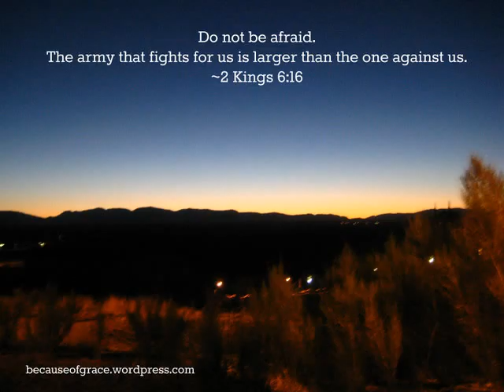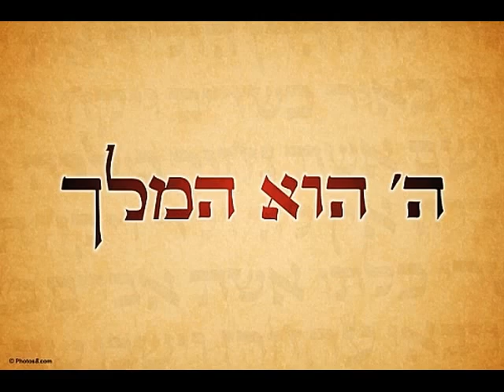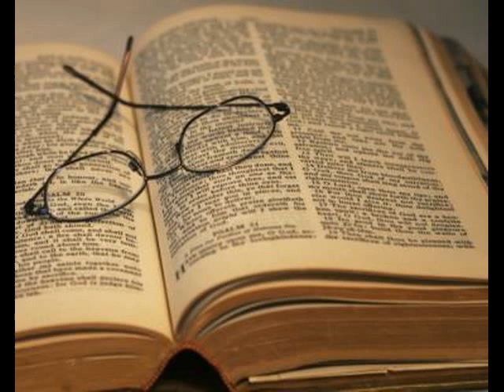Hebrew nation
Melody is based on "Revolution" Scripture ref: Rom 10:13; 1 Thes 5:3; Rev 18:4